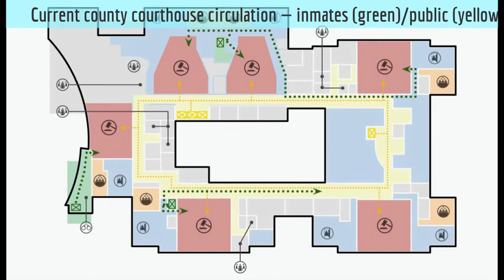Johnson County Courthouse circulation comparison animation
Due to the layout of the existing courthouse, there is no way to prevent inmates and criminal defendants from being escorted down the same hallways used by victims, witnesses, jurors and other members of the public. This animation shows the current circulation within the current courthouse and what circulation would look like in a new courthouse, if Johnson County voters decide to move forward with building one. If a new courthouse is built, inmates and criminal defendants will not use the same hallways as  victims, witnesses, jurors and other members of the public.